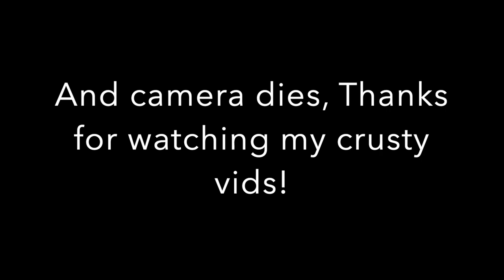Catching triple tail, PORT ST JOE (PART 1)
Catching Tripple Tail in PORT ST. JOE! weekend tripe we had a blast thanks to good ole friend Todd AKA The captain